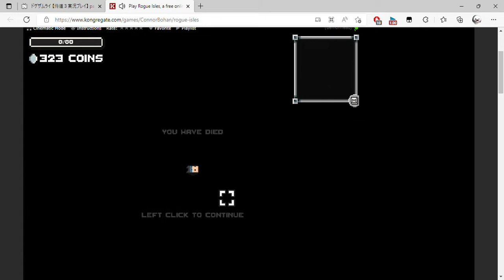Play Rogue Isles, a free online game on Kongregate and 1 more page Personal Microsoft​ Edge 2022